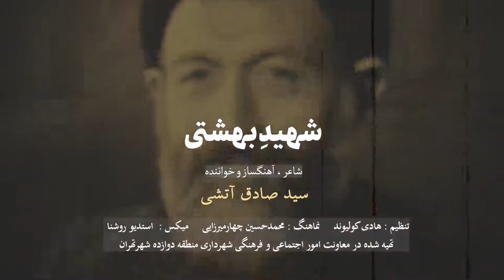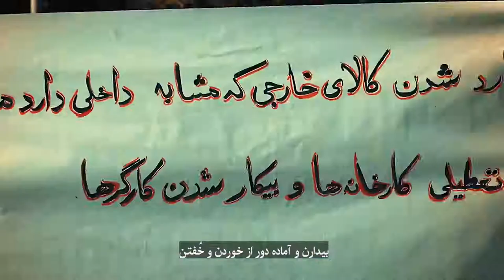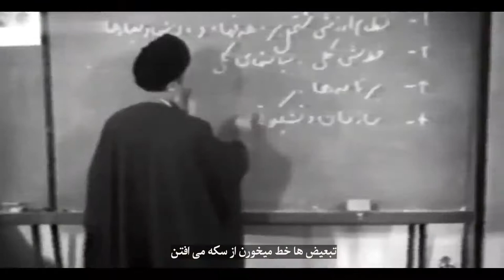نماهنگ شهید بهشتی با شعر و صدای سیدصادق آتشی / نماهنگ هفتم تیر آتشی / موزیک ویدیو شهیدِ بهشتی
این خاک قدمگاه نخست انقلابه
این خونه پر از نور بلند آفتابه
خون ها به زمین ریخته پای علَم عشق
تا شمسِ عدالت به دل خونه بتابه

اونها که هوایی شدن از خاک بُریدن
یعنی همه جا غیر خدا یار ندیدن
دیدیم عرب سرخی و چمران و پلارک
از مدرسه ی عشق به افلاک رسیدن

عدل علوی مکتب یاران خدا شد
هر دل که خدا دوست شد از اهل وفا شد
بی واهمه پروانه شد آن یار بهشتی
از پیله ی دنیای پر از کینه رها شد

ترجیع:

اونا که پای مکتب حق یا علی گفتن
بیدارن و آماده دور از خوردن و خُفتن
راه عدالت باز میشه شک نکن برخیز
تبعیض ها خط میخورن از سکه می افتن

روح بهشتی تو تن این خاکه پاشو
با درد مردم رنج مردم آشنا شو
میز تو مثل سنگر رزم و جهاده
از پیله های دست و پا گیرت رها شو

امروز به دوش من و تو مونده یه پرچم
حاشا که قد سرو و سپیدار بشه خم
آوازه ی این عشقه که دنیا رو گرفته
آینده قشنگه اگه باشیم همه باهم

معاونت امور اجتماعی و فرهنگی شهزداری منطقه دوازده شهر تهران